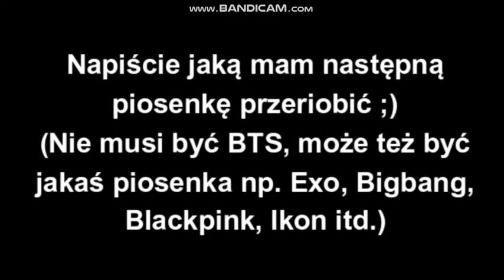BTS I Need U (Parodia XD) [Dalsza część] {OPIS!!!}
Nie chciało mi się wklejać zdj i gifów ,więc macie tylko tekst ,ale mam nadzieję że i tak dalsza część tej jakże pięknej parodii wam się spodoba/ła xd Pamiętajcie aby napisać jaką mam następną piosenkę przerobić (Nie musi być tylko piosenka z BTS ,może też być z np. exo, bigbang, blackpink, twice itd.) ;)